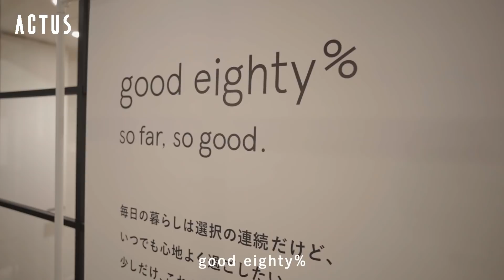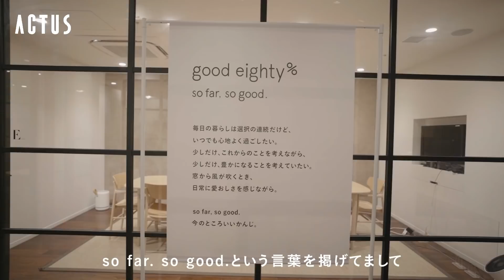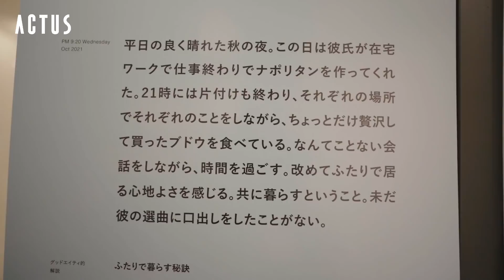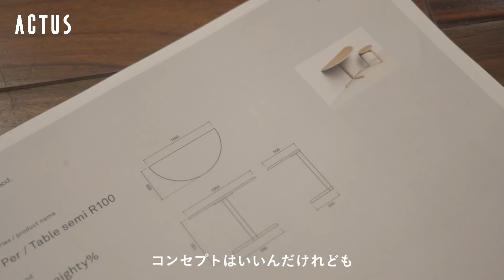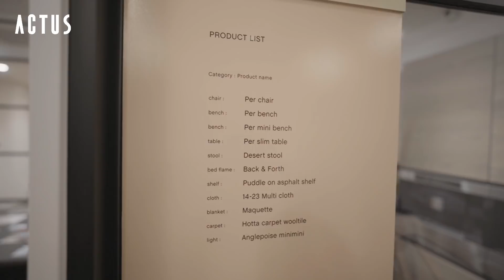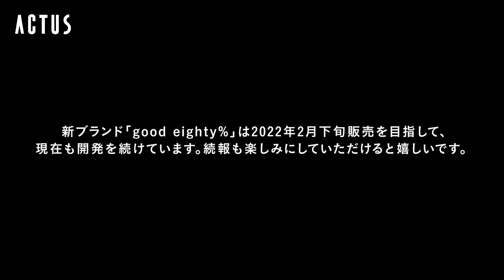【始動】EP.01。アクタスの新ブランドがうまれるまで【DOORS PROJECT】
さかのぼること約2年前、アクタスで新しいプロジェクトが立ち上がりました。

アクタスの20-30代のスタッフ10名からなるプロジェクトは “DOOR’S PROJECT” と名付けられ、同じ世代の人たちにインテリアを通してライフスタイルを楽しんでもらえるよう活動を進めてきました。その DOORS PROJECT が手がけた新ブランドのデビューが決定！
新ブランド立上げの舞台裏をご紹介いたします。

【動画の価格は、2022年1月時点の税込価格です。】